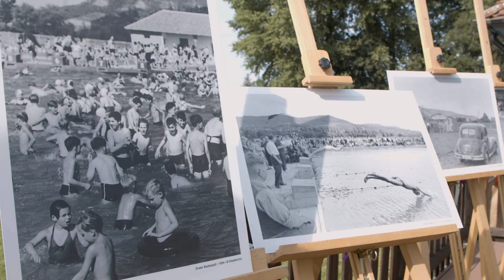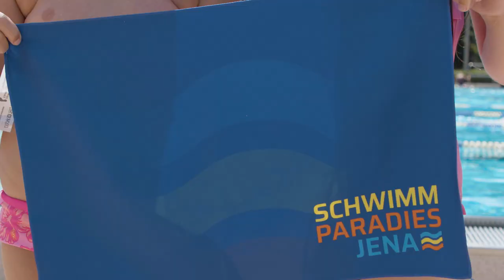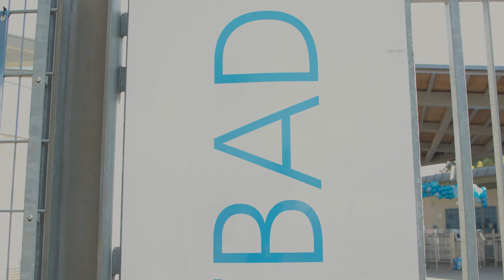70 Jahre Ostbad Jena: Ein Rückblick auf das Jubiläumsfest